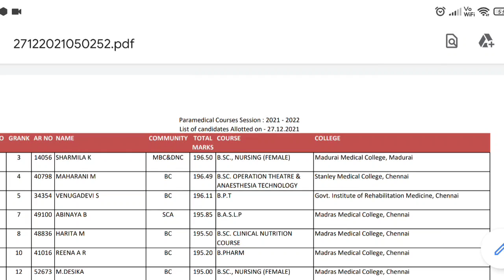TN Paramedical Counselling First Round Allotment Order Released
TN Paramedical Online Counselling 2021 |First Round Paramedical Counselling Allotment Order

Allotmentorder